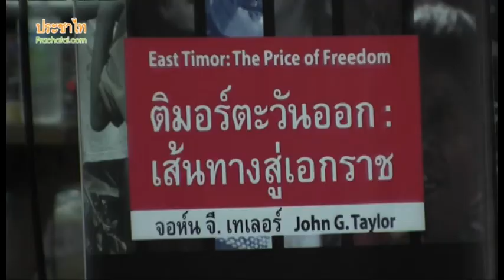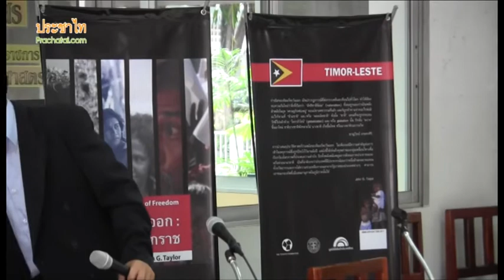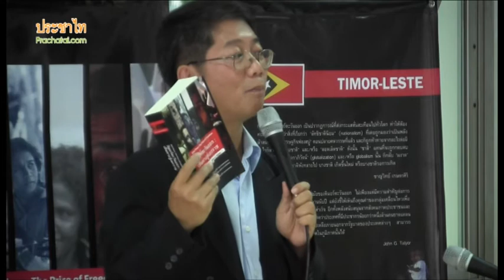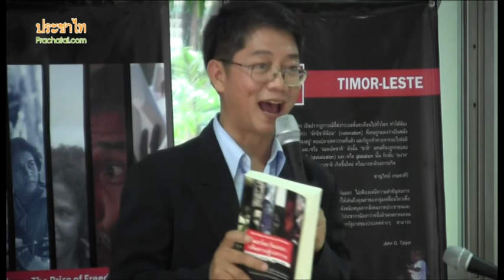แนะนำหนังสือ East Timor : เส้นทางสู่เอกราช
แนะนำหนังสือ "ติมอร์ตะวันออก: เส้นทางสู่เอกราช" โดย ผศ.ดร.ธำรงศักดิ์ เพชรเลิศอนันต์ นักวิชาการประวัติศาสตร์และรัฐศาสตร์ มหาวิทยาลัยรังสิต

"ติมอร์ตะวันออก: เส้นทางสู่เอกราช" แปลจาก "East Timor : The Price of Freedom" ของ John G. Taylor เป็นหนังสือแปลฉบับภาษาไทยเกี่ยวกับประวัติศาสตร์ของติมอร์ตะวันออกเล่มแรกซึ่งบอกเล่าความเป็นมาของการต่อสู้อันยาวนานเพื่อเอกราชของติมอร์ตะวันออก แปลโดย สิทธา เลิศไพบูลย์ศิริ และอรพรรณ ลีนะนิธิกุล

วิดีโอแนะนำหนังสือนี้เป็นส่วนหนึ่งของงานเสวนา / เปิดตัวหนังสือ -- Book launch "ติมอร์ตะวันออก: เส้นทางสู่เอกราช" จัดโดย มูลนิธิโครงการตำรสังคมศาสตร์และมนุษยศาสตร์ ร่วมกับคณะศิลปศาสตร์ มธ , โครงการเอเชียตะวันออกเฉียงใต้ศึกษา ศศ.มธ. และสมาคมจดหมายเหตุสยาม เนื่องในโอกาส 45 ปี อาเซียน และร่วมเฉลิมฉลอง 50 ปี ศิลปศาสตร์ มธ.วันที่ 25 ก.ย.2555 ที่คณะศิลปศาสตร์ มหาวิทยาลัยธรรมศาสตร์ ท่าพระจันทร์